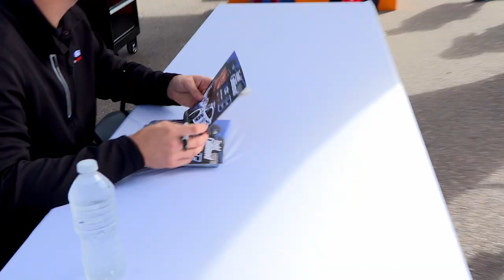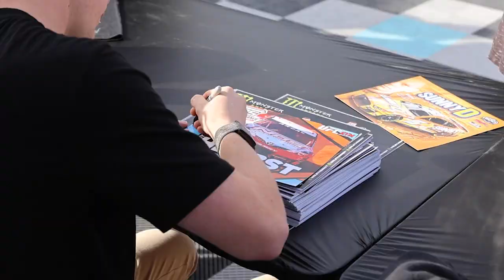Weekend Rewind: Phoenix caps off NASCAR's west coast swing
Rewind the weekends events from Phoenix Raceway that saw all three NASCAR National Series on track and William Byron double up on wins in 2023.

Play every weekend!